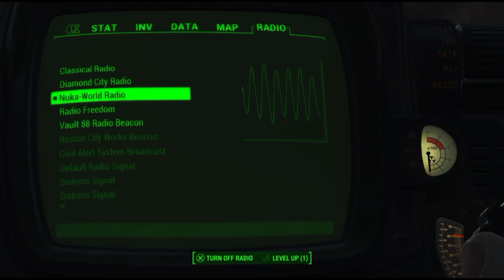Walkin' the Tracks - Exploring Mad Mulligan's Mine Car Ride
Totally Vanilla Gaming presents an unusual episode, not building, not gameplay, but simple exploring... but these tracks lead high into the sky!

In the Nuka World park called Dry Rock Gulch, Mad Mulligan's Mine Car Ride was a Wild West-themed rollercoaster before the War...

Join the new Overboss, Quinn Corwin, as he takes you on a tour of what's left of Mad Mulligan's tracks. Will he fall to his death? Watch and see!

Warning: this video is not for the agoraphobic!